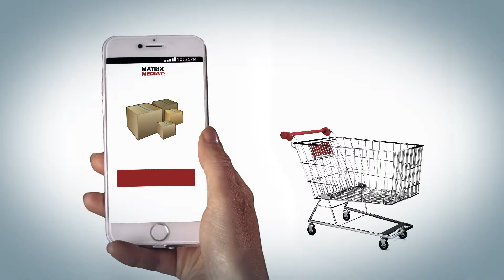Billboard sponsoring 8sec. Matrixmedia 2